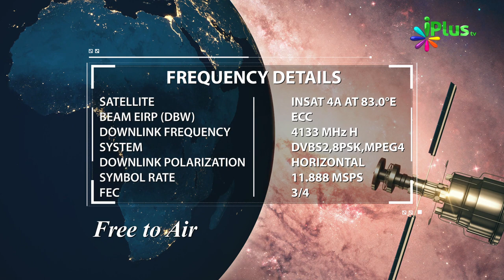06 May 2019 Ko Sawaal In Aayaton Mein Se Hoga In-Sha-Allah